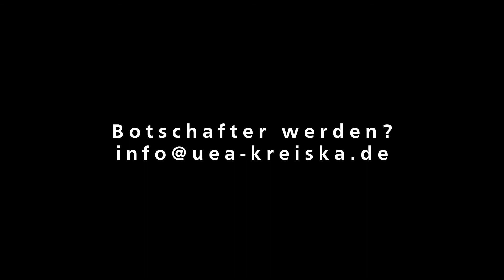Photovoltaik Botschafter - Philipp Köhler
"PV ist wirtschaftlich, ökologisch und nachhaltig"

Photovoltaik Botschafter
Sie haben sich bereits erkundigt und/oder Anbieterinformationen erhalten und wollen wissen was Bürger nach der Umsetzung wirklich denken? Wir waren vor Ort und lassen Sie persönlich über Ihre Erfahrung in Sachen Umsetzung und Betrieb einer Photovolatikanlage berichten. Sie wollen die Solare Energiewende mit Ihren Erfahrungen zur Photovoltaik unterstützen? Botschafter werden!

Photovoltaik-Netzwerk Kreis Karlsruhe informiert
Mit Photovoltaik können Hauseigentümer, Unternehmen und Kommunen Geld sparen, zum Klimaschutz beitragen und die Versorgungssicherheit steigern. Inzwischen sind Solarstromanlagen nicht nur auf Dächern und Freiflächen einsetzbar: Schwimmende Varianten, in Fassaden integrierte Photovoltaik sowie Anlagen auf Carports und Balkonen erweitern die Möglichkeiten. Den eigenen Strom selbst nutzen und den Überschuss ins öffentliche Netz einspeisen, darüber hinaus die Warmwasserbereitung und Mobilität mit betrachten - Photovoltaik ist flexibel, bietet Chancen und rechnet sich! Mit der Einsparung mehrerer Tonnen CO2 pro Jahr trägt jede einzelne Solaranlage in hohem Maße zum Klimaschutz bei. Wer jetzt eine neue Anlage installiert, kann über Jahrzehnte ihr Potenzial ausschöpfen.

Photovoltaik Beratungen
Rechnet sich Photovoltaik bei mir wirklich? Wie wirken sich die aktuellen Rahmenbedingungen für mich aus? Welche Möglichkeiten bietet mir eine Photovoltaikanlage? Auf was muss ich achten? Kompetente, unverbindliche und kostenfreie Unterstützung auf dem Weg zum eigenen Sonnenkraftwerk bis hin zur gemeinsamen Angebotsauswertung bietet Ihnen Ihr Photovoltaik-Netzwerkpartner

Song "Sonne" wurde für die UEA produziert